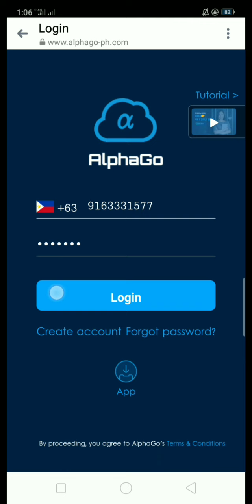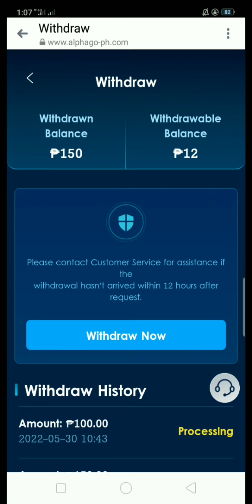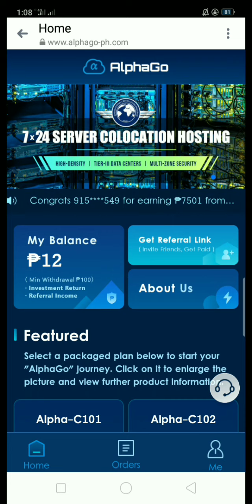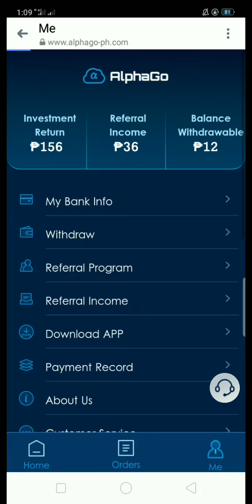ALPHAGO LEGIT PA BA OR SCAM NA?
Happy earning everyone.